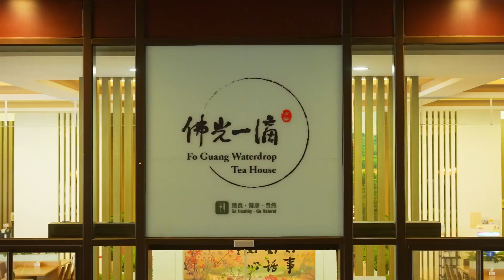Vegetarianism in Taiwan｜𝙏𝙖𝙞𝙬𝙖𝙣 𝘽𝙞𝙩𝙚𝙨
Vegetarianism is growing in popularity around the world.

And in Taiwan it’s often a matter of faith.

The Buddhist faith to be precise.

In this episode, we visit one of the world's largest Buddhist organizations, Fo Guang Shan.

Let’s see how these devout masters are changing the way we cook vegetarian food.